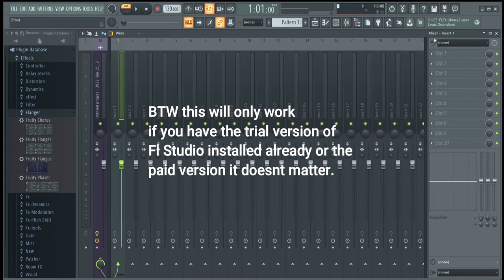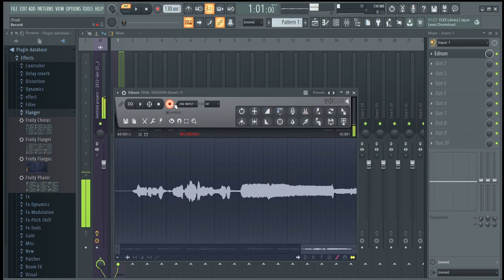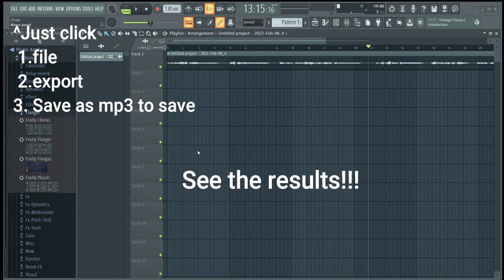Record Quran Recitation Tutorial W/ Fl Studio(Simple Easy Way) |WITH FREE QURAN RECORDING TEMAPLATE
Assalamualaikum  (MUST WATCH) !!FREE QURAN RECORDING TEMPLATE BELOW!!

Today I will be showing you how to record Quran with Professional Studio Quality. The process is very easy. Just simple follow the video for instructions, and click the link below the download the free quran recording template for Fl Studio. It has been custom made for recording Quran, and it has all the required effects, and you just have to open template and start recording. InshaAllah everyone can benefit from this

Try this link if the first one doesn't work

how to record quran recitation
how to make quran recitation video
How to record quran
Quran Recording with Fl Studio
Quran Recording Template
Easy Quran Studio Recording
How to record studio level quran
Fl Studio Quran
Quran Recording